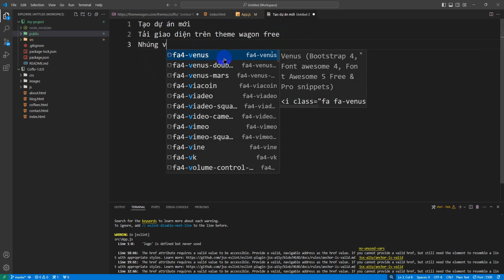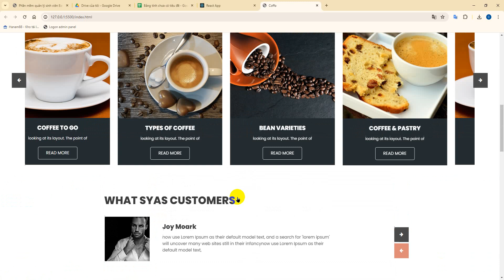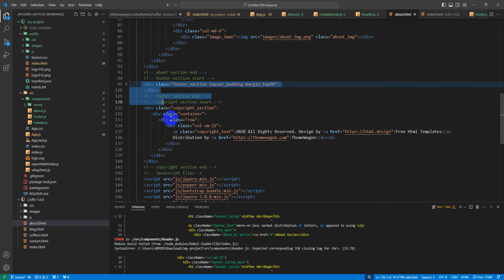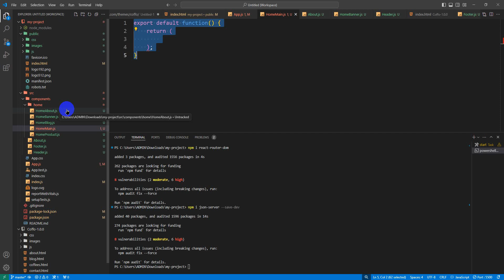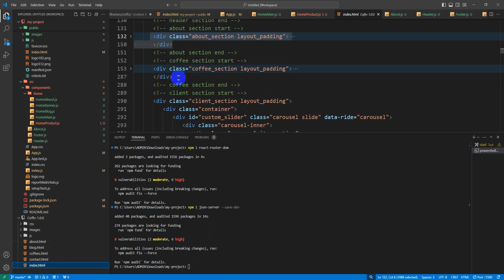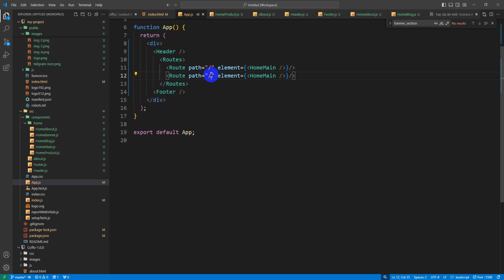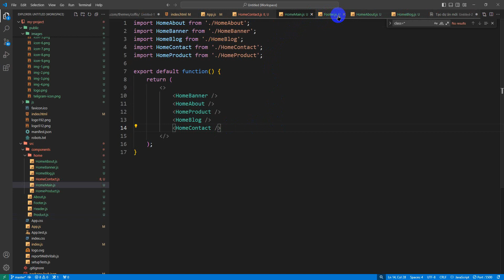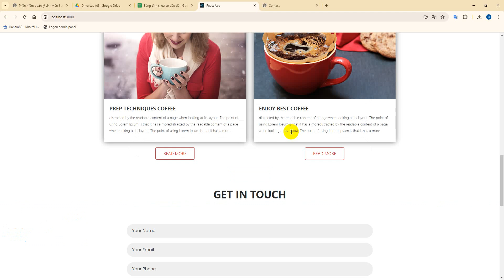ReactJS bài 19: Ôn tập phần 1 - Ghép giao diện html vào dự án reactjs